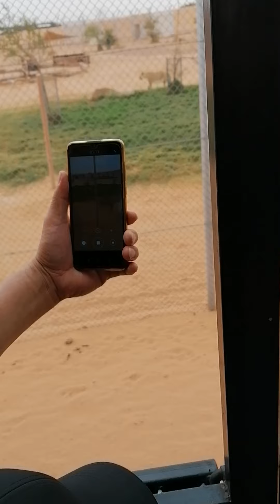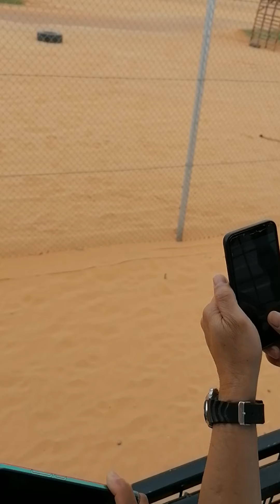ANIMALS KINGDOM PARADISE IN THE DESERT PART-2 TravelTV Channel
Hi welcome to my TravelTV Channel...
This video shared for information and enjoyment of watching the real animals which is located in NOFA WILDLIFE PARK Paradise in Al Muzamiyah, Saudi Arabia. There is a very beautiful wild life Park which is all kinds of animals are in there. Beautiful places views and the surrounding you will felt that you are in the Kingdom of Paradise